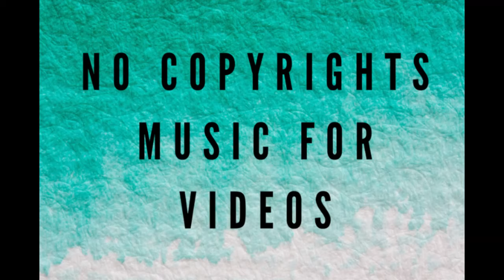No Copyrights Music for Videos